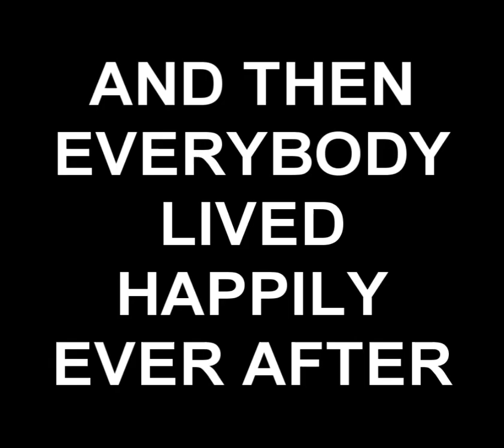Dr Breen plays Team fortress 2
Dr Breen is trying to play some TF2 but as always, something gets in the way.